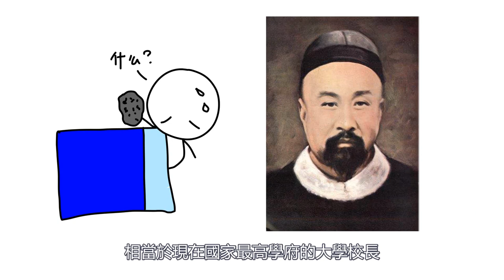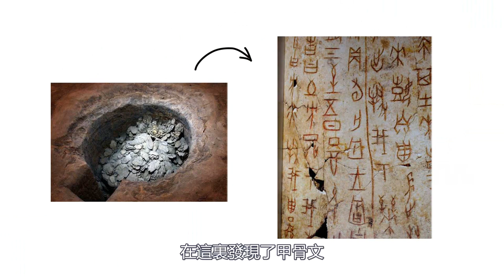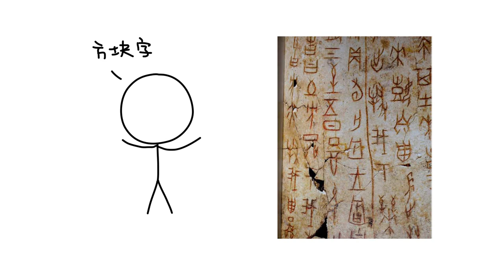殷墟，甲骨文，甲骨文的發現過程，商朝殷墟遺址，殷墟的發掘，殷墟出土，中國歷史，中國古代歷史，考古發現，殷墟的故事，甲骨文的故事 中國考古發現，商朝考古發現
商朝殷墟的考古